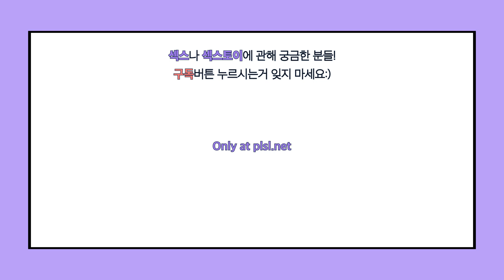[ENG] [플레져TV] 곽유라 대표의 1문1답: Q.오르가즘을 여성은 몇번까지 느낄 수 있나요?ㅣ PLEASURELAB 플레저랩 플레져랩 젠틀랩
플레져랩이 고민을 해결해드립니다.
곽유라 대표가 전해주는 속시원한 꿀팁!

더 이상 고민하지 마세요!
고민하고 있기엔 짦은 인생,
플래져랩이 기쁨만을 선사해드릴래요.
Only at plsl.net

*질문 있는 분들 댓글 꼭 남겨주세요!

*신상이 나왔어요 여러분!
펀팩토리, 림바플렉스: 입고예정

당신의 아름다운 기쁨 연구소 ㅣ PLEASRELAB

 직접 방문을 원하신다면 이곳으로 와주세요!
▷합정 ㅣ 서울 특별시 마포구 양화진길 10
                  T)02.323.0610